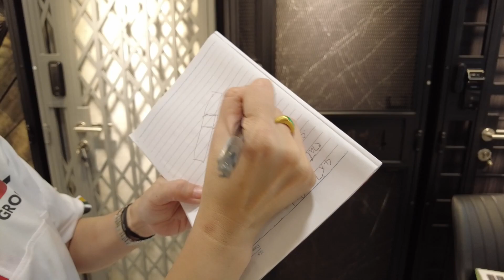1st vlog hdb re-sale renovation process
hi everyone!

video meant for sharing purpose. not to offend anyone.

sharing my progress
transition between my old house BTO to RE-SALE
renovation ideas etc.